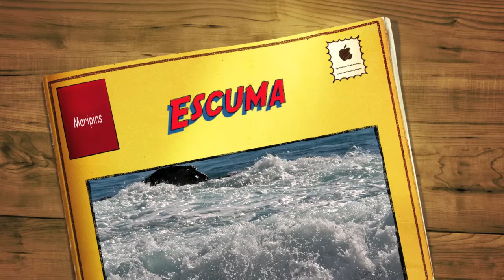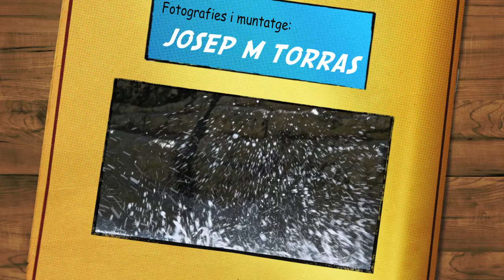Escuma i ones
Deixa anar l'esperit, escolta el llenguatge de les ones, parla amb el mar. Crea una empatia amb l'aigua, deixa que flueixi dins teu, alleuja el teu cos, que els olors omplenin les teves narius, que el flaire d'algues i sal timpregni. Viu la ancestral historia de les gotes daigua, gaudeix del fru-fru dels grans de sorra, de pedres rodolant per la platja. Fusionat amb el paisatge, sigues sorra, aigua, aire, sigues tu!